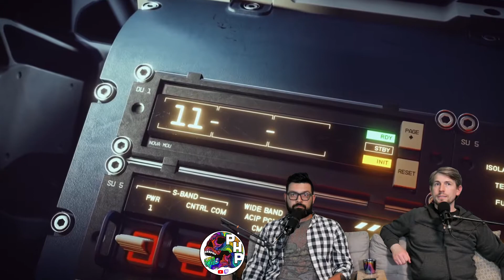Bless Todd Howard For This Starfield Reveal! | Plastic Hearts Pod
Your Skyrim-In-Space-Boi's are back to breakdown the awesome new footage from Bethesda's long awaited 'Starfield'. We get our first glimpse of in-engine footage along with a 2022 release date. Are you excited for Starfield!? Lets get into it!

ATTENTION! Stickers, buttons and pins for the show are now available!

Don't forget to join the chat when we record live over